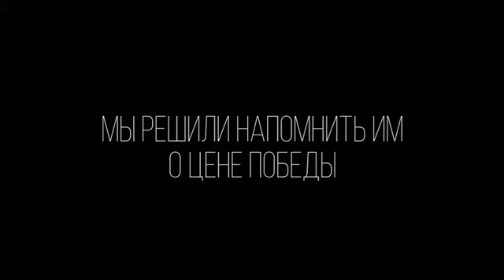Сможешь повторить?🙄 // Can you repeat it? 🙄